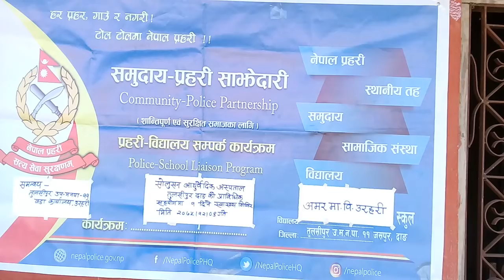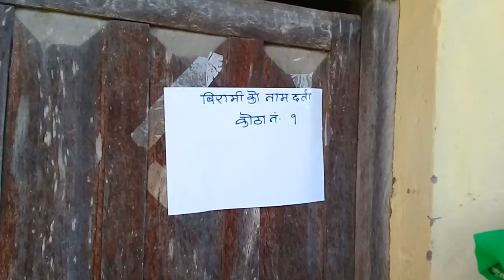Whole body check up 2075